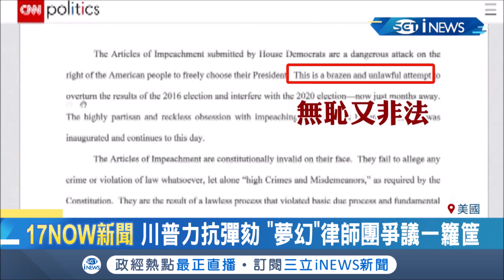川普"夢幻律師"團隊曝光! 攜爭議人物力抗彈劾買保險? 團隊怒批彈劾"無恥"...│記者 向敦維│【國際局勢。先知道】20200120│三立iNEWS